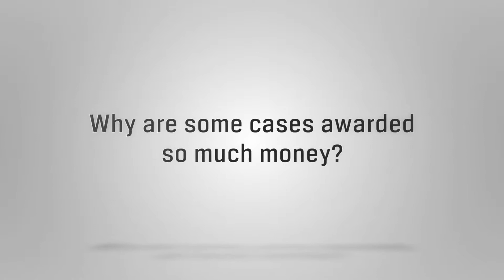Why are some cases awarded so much money?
New York City personal injury lawyer Michael Rose breaks down how jury verdicts award money based on how the injury may affect the affected person for the rest of their life. The lawyers of Hach & Rose, LLP, understand the repercussions of an accident and will seek to recover the full amount deserved.

To consult with a New York personal injury attorney, call , or visit: New York City car accident attorney Michael Rose describes how it is possible for both responsible parties in an accident can recover based on each party's responsibility in the incident. The lawyers of Hach & Rose, LLP, will help you recover in your car accident case.

Hach & Rose, LLP
112 Madison Ave
10th Floor